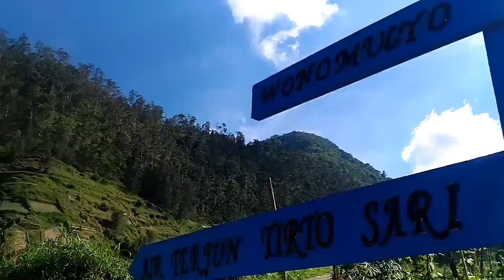Sosok nenek di wilayah kab Magetan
Sosok nenek yang sangat luar biasa, di usia yang sudah senja, namun masih semangat dan kuat menggendong rumput untuk ternaknya.